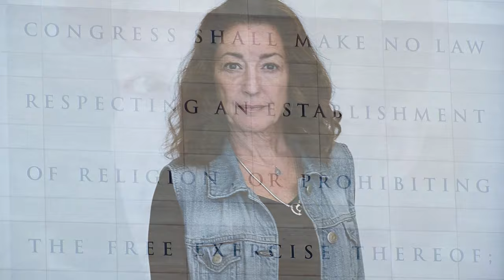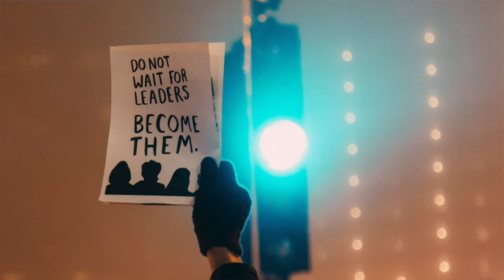RESIST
A message for Trump resisters. Created by Dana Spaeth Photography. Music by Steven Quiry.
Use the following resources to keep resisting...

If you have resources to add, please leave info in the comments or send a message. Thanks!